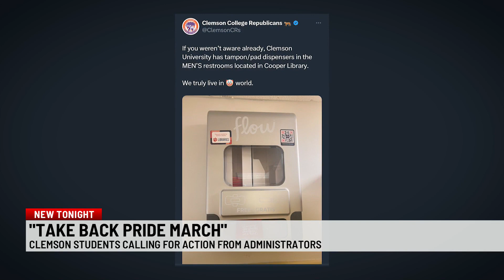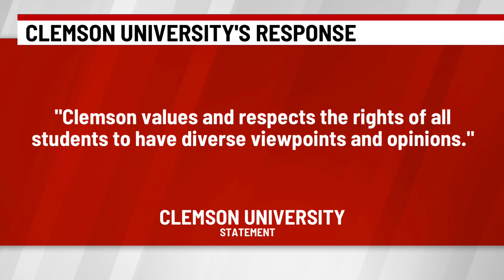LGBTQ students call for protection from Clemson University